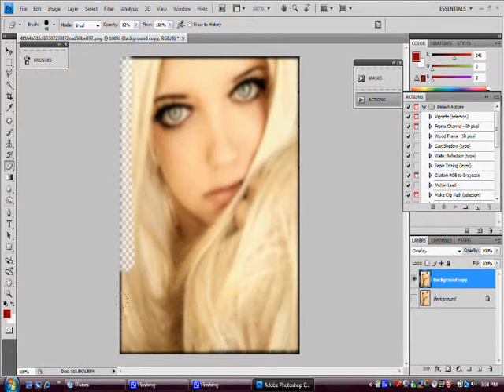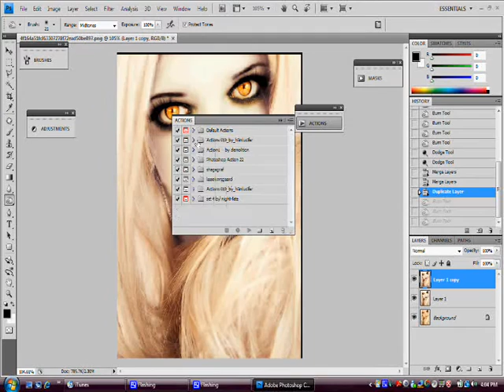Vampire photoshop transformation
Vampire, Dead, Zombie,
Whatever..